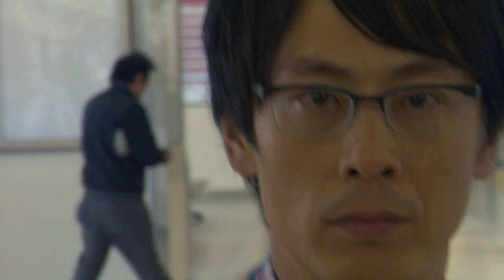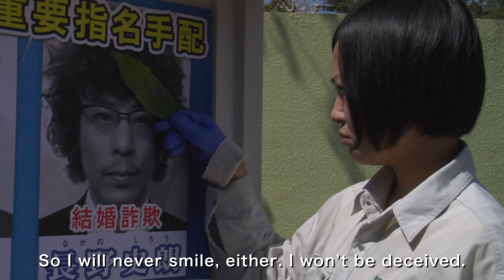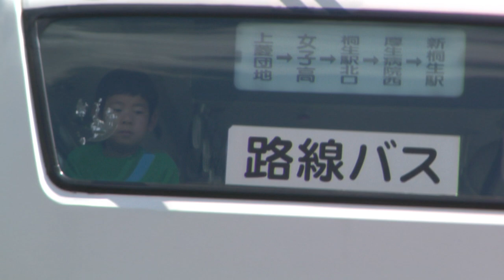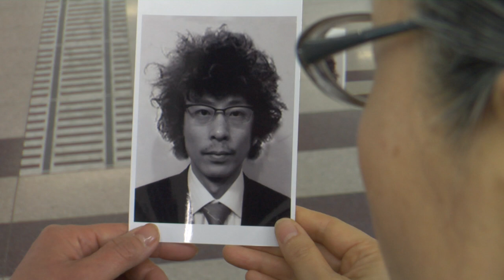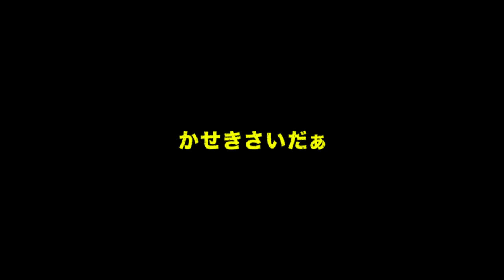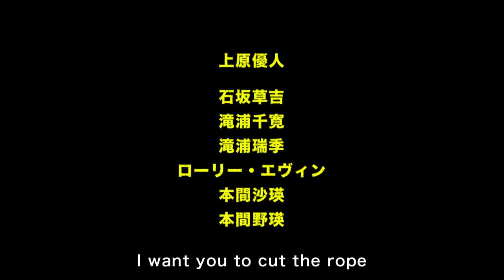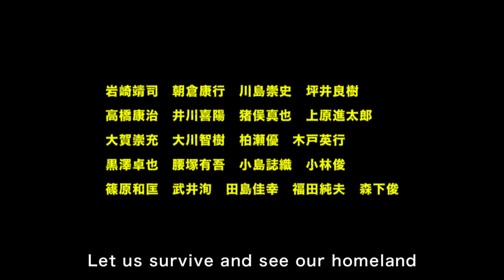『 Himokawa Rhapsody 』( English Subtitles ) ( 2014 ) ( 25 min. ) 映画「ひもかわラプソディ」（英語字幕）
『 Himokawa Rhapsody 』( English Subtitles ) ( 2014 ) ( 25 min. )

Cast_  Tomohiro Nagayama,  Yuki Inomata,  Kasekicider,  Joe Odagiri,  Masako Motai
Music_  KIRINJI 「 Shinsuishiki 」「 Theme from Himokawa Rhapsody 」
written by  Takaki Horigome
Music Production_ NATURAL FOUNDATION LLC.
Recording Director_  Yasushi Shibata
Music Label_ verve / Universal Music Japan

Director / Writer_ Kayo Nakamura
Executive Producer_ Kazuhiro Goto
DOP_  Kimiaki Yokoyama,  Yoshiyuki Matumoto
AD_  Toshihiro hanyu
Sound Mixer_  Temujin Simizu
Stylist_  Tazu Kato
Hair & Make_  Aki Kudo,  Nozomi Kawamura
Grip_  Shunsuke Ito  Sound Mixer Assistant _  Ken Takahashi
Offline Editor_  kenjiro Mori
Title Animation_  Reiko Tada  Casting Director_ Masako Yamauchi
English Translation_ Kenjiro Otani
Post Production_ IMAGE SUTDIO109 MEGURO
Online Editor_ Akira Nishibu  Sales Manegement_ Yutaka Takinami,  Youhei Takakura
Online Editor Assistant_ Misa Hasegawa  Offline Editor Assistant_Yuri Oda
Production_ asura  Producer_ Norihiro Sato
Presented by_ Kiryu Film Festival Committee